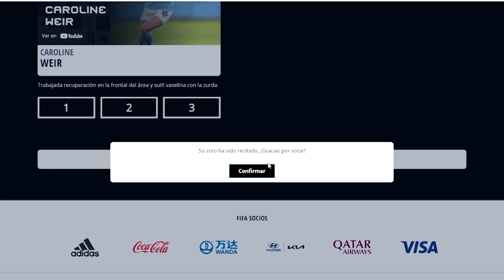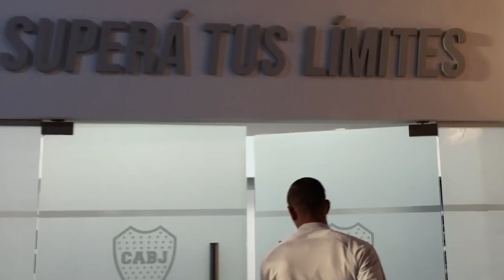"LUIS DIAZ el CRISTIANO RONALDO COLOMBIANO" | JAMES NO JUGARÁ más LIGA este AÑO | DOS de SINISTERRA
¿Cómo están cracks? en el video de hoy les contamos cómo comparan a Luis Díaz con Cristiano Ronaldo, las ganas que tiene Falcao de ser el goleador de la Liga Española, la opinión de Rafael Santos Borré de los partidos de eliminatoria de nuestra selección en enero y la nueva opción de Dávinson Sánchez en el Tottenham. También el gol de Eder Álvarez Balanta hoy, el doblete de Luis Sinisterra con el Feyenoord, la suspensión de James Rodriguez, el nuevo escándalo de Edwin Cardona y Sebastián Villa en Boca, la previa de una nueva fecha de los cuadrangulares y mucho más